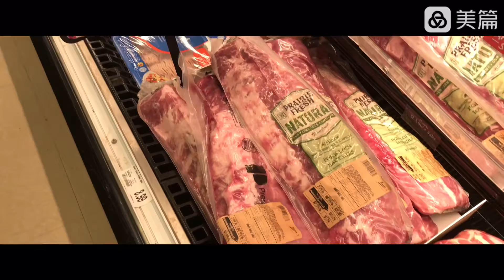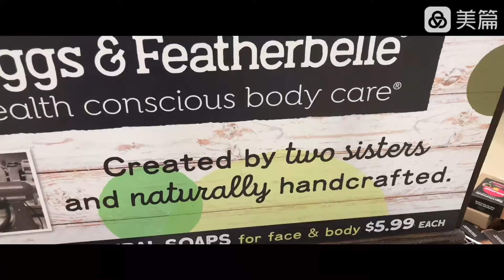Food Market, Columbia, SC